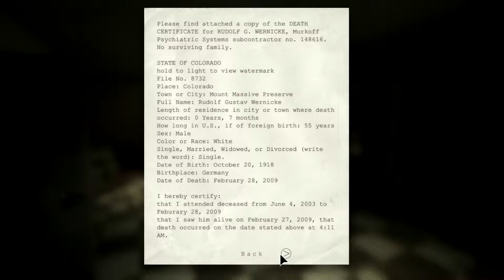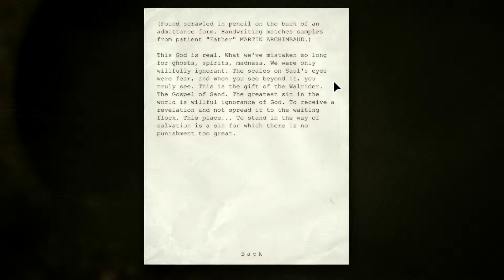Outlast (Part 6) - Treading (Bloody) Water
A man with a tip and a bit of guts...this is Miles Upshur.  After being tipped off, an independent journalist heads over to the Mount Massive Asylum to do a bit of private investigating.  What he discovers is astounding and horrifying.  After discovering what has come of this once condemned building, Miles no longer is in search of a story, but an escape route.

Credit to Red Barrels for this amazing game!  If you enjoy this playthrough or want to try out the game for yourself go Or grab it on Steam!